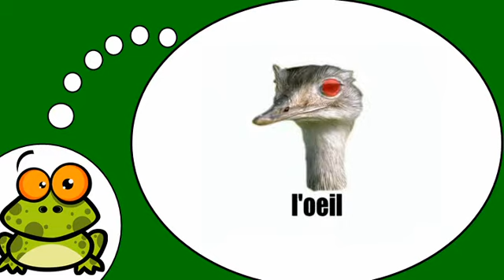Baro luuqada Faransiiska # L'autruche